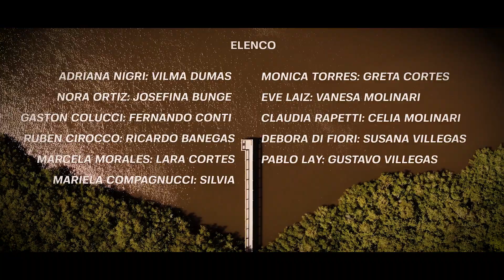"TALION" Capitulo 10 (FINAL)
DOMINGOS 20:30 HS. Escrita y dirigida por Cristhian Quiroga. Respetando los protocolos, pudimos hacerla presencial, grabada en un 90% en exteriores. Protagonizada por Pablo Zagar, Joaquin Salamero y un talentosísimo elenco formado por Adriana Nigri, Ruben Cirocco, Nora Ortiz, Gaston Colucci, Debora Di Fiori, Pablo Lay, Monica Torres, Marcela Morales, Eve Laiz, Claudia Rapetti, Silvio Mansilla y Cristhian Quiroga.  Clip de apertura Gian Franco Trotta. Dirección de cámaras y Producción de Romina Giunta, Dirección técnica y edición de Matias Sanchez de Bustamante. (Entrenamiento Curso Virtual)